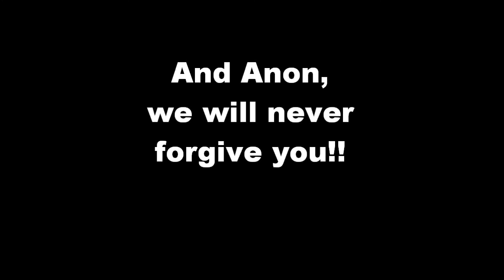Pictures of our queen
We will never forget our queen!!
Anon, beware, we will strike back eventualy!

~if you want some pics, just ask~